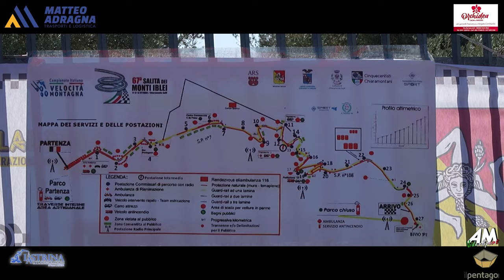Noto Paolo PSG 67° Cronoscalata Monti Iblei 2024